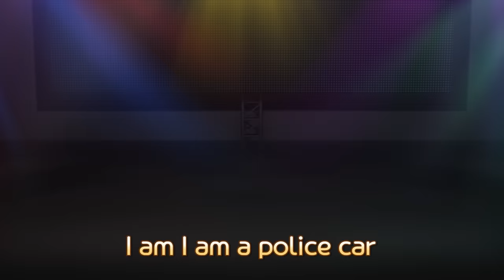Red Rescue Team Finger Family | Brave Rescue Team | Tayo Rescue Team Song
ㅡ

Tow truck Reki, where are you?
I’m Reki, the tow truck!
I can carry anything!

Police car Riki, where are you?
I’m Riki, the police car! I arrest bad guys!

Supercar Khan, where are you?
I’m Khan! I’m super strong!

Electric car Twit, where are you?
I’m Twit, the electric car! I can use electricity!

Blue rescue vehicles, where are you?
Here we are, here we are